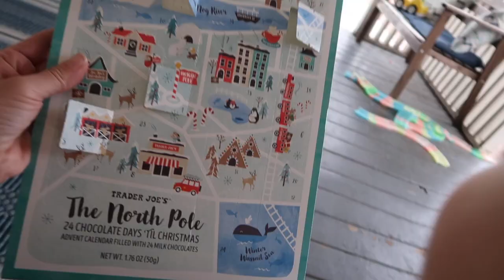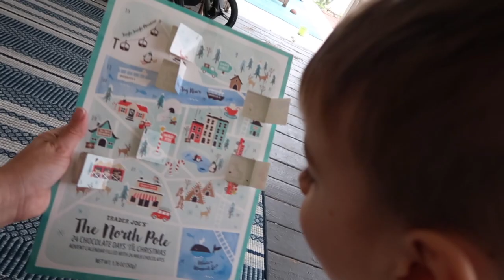Is It the FLU?🤒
Gavin continues to not feel good and could possibly have the flu?